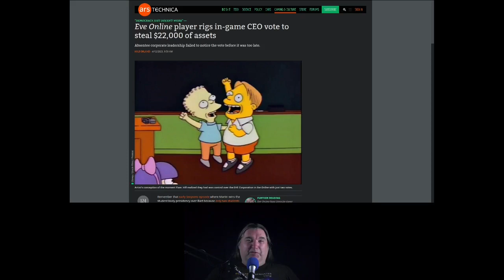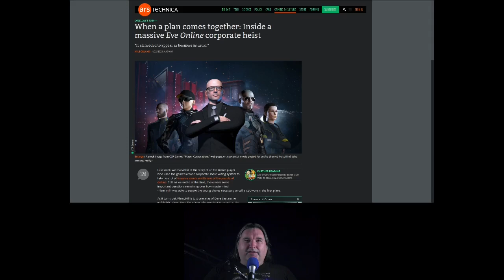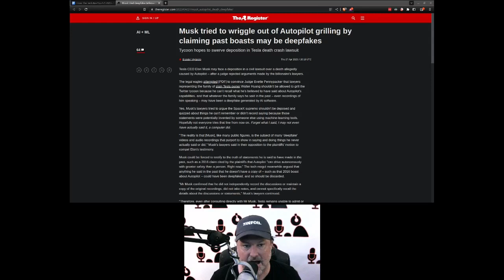Online heist nets $22k, Elon Musk Pleads Deep Fake, Dyson Air Purifying Headphones - HTTAY 45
Join Mastodon on Port87 Social!

Matt
- Online heist nets $22,000

Dave
- Elon tries to avoid questions about autopilot by saying former boasts he made might be deep fakes
- Dyson makes air purifying headphones

0:00 Intro
1:13 Online heist nets $22,000
8:05 Elon deep fakes
11:19 Dyson makes air purifying headphones
17:56 Outro